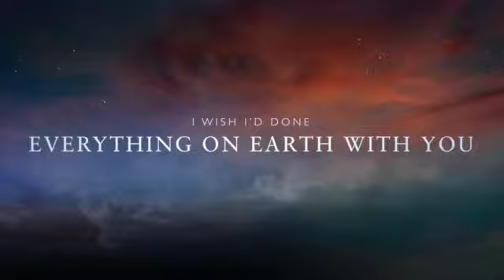The Great Gatsby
This video is about The Great Gatsby